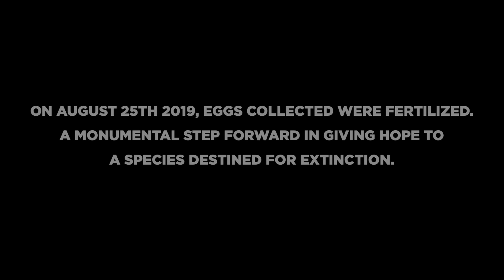Successful Egg Harvest Breaks New Ground in Saving the Northern White Rhino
There are only two northern white rhinos left worldwide, both of them female. Saving this representative of megafauna from extinction seems impossible under these circumstances, yet an international consortium of scientists and conservationists just completed a procedure that could enable assisted reproduction techniques to do just that. On August 22, 2019, a team of veterinarians successfully harvested eggs from the two females who live in Ol Pejeta Conservancy in Kenya — a procedure that has never been attempted in northern white rhinos before. The eggs will now be artificially inseminated with frozen sperm from a northern white rhino bull, and in the near future the embryo will be transferred to a southern white rhino surrogate mother. The successful procedure was a joint effort by the Leibniz Institute for Zoo and Wildlife Research (Leibniz-IZW) Berlin, Avantea, Dvůr Králové Zoo, Ol Pejeta Conservancy and the Kenya Wildlife Service (KWS).

Written by Ami Vitale, Sean Viljoen, Jan Stejskal, Steven Seet, Barbara de Mori and Jan Zwilling
Filmed by Sean Viljoen, Ami Vitale and Jan Zwilling
Edited by Sean Viljoen